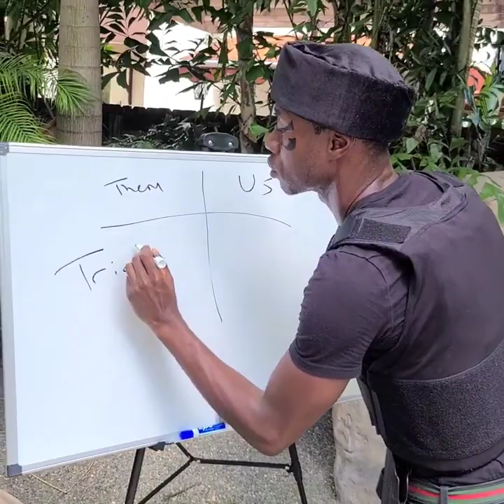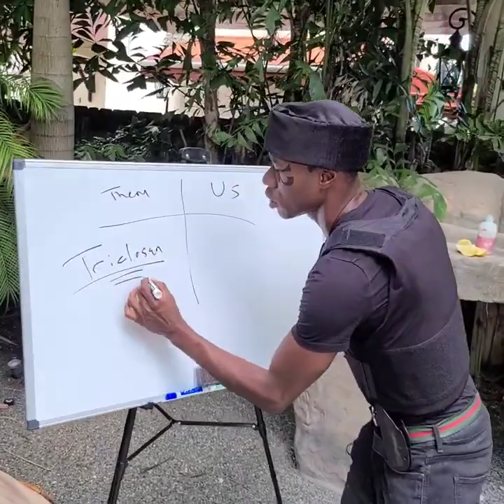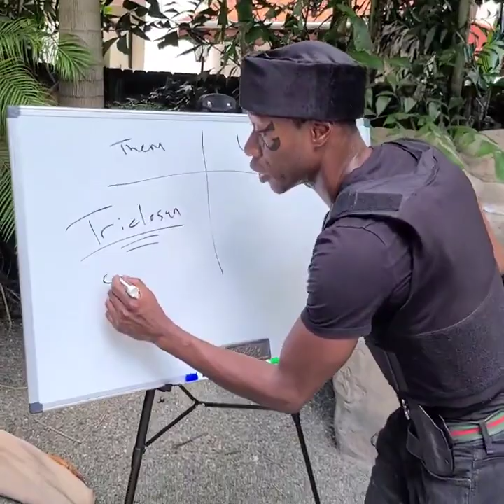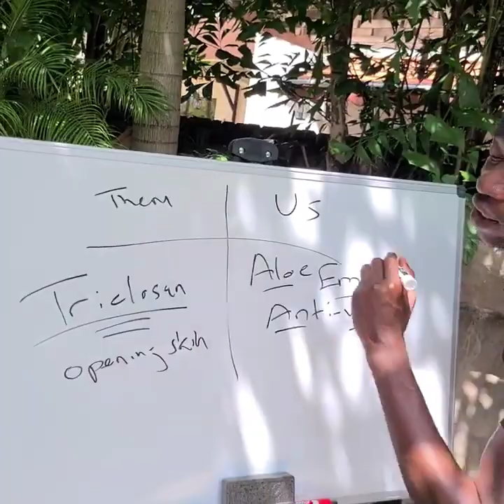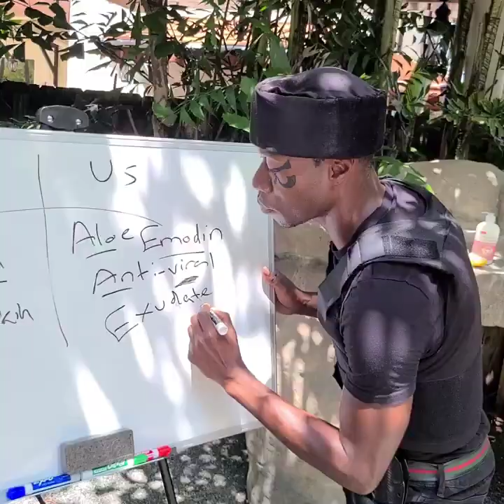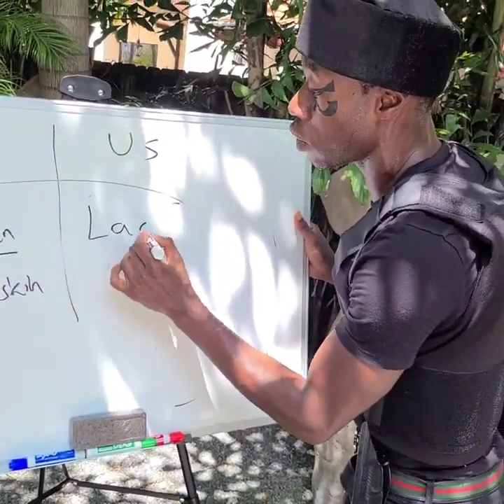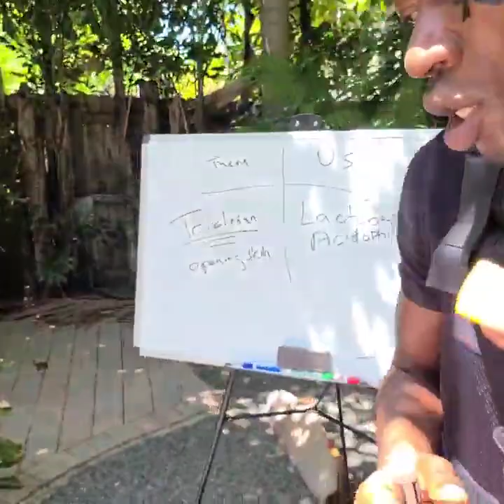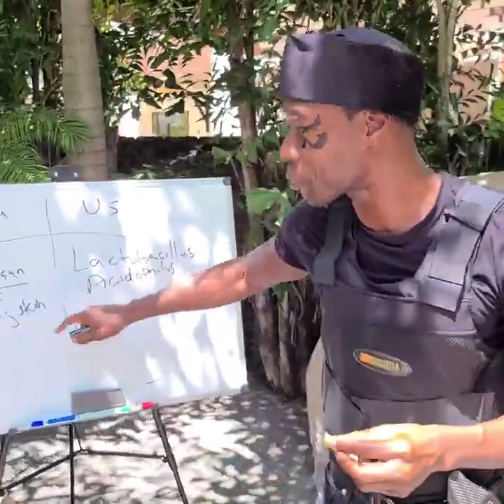Brother Polight Gets The Strap! HOW TO DEFEAT THE OPEN ENEMY OF BLACK PEOPLE MAKE YOUR OWN SANITIZER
GET THE STRAP!

Brother Polight Gets The Strap!